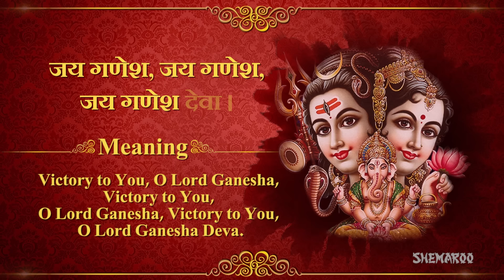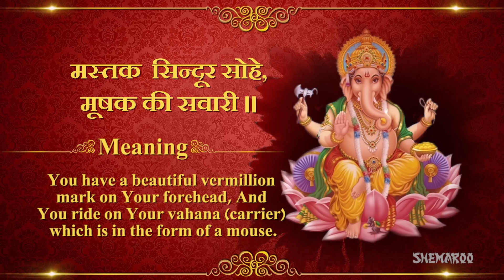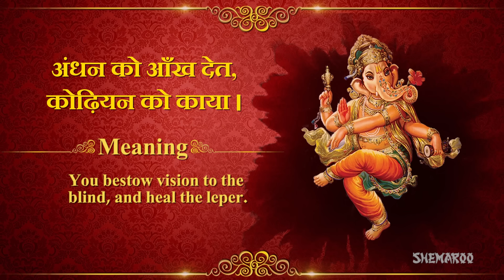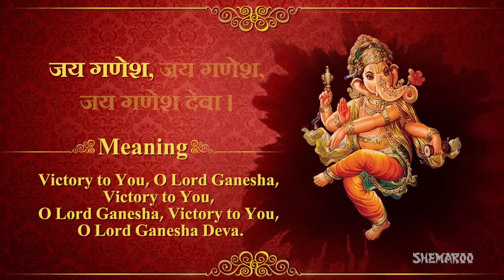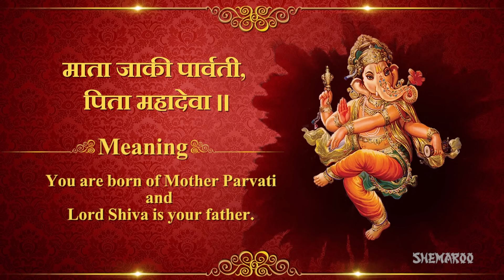Ganesh Aarti - Jai Ganesh Jai Ganesh Deva with Lyrics | HD Video Songs | Shemaroo Bhakti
Jai Ganesh Jai Ganesh Deva is one of the most popular Ganesh Aartis. This aarti is recited during all the auspicious occasions.
Aarti with Hindi Lyrics and Meaning. Listen to this aarti and sing along.